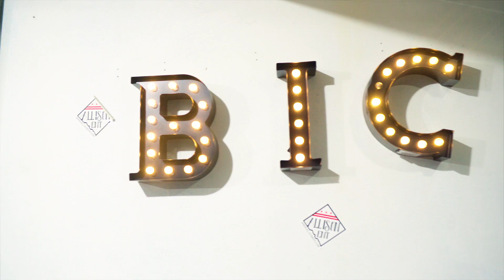Romilli - What Yu Mean (Freestyle)